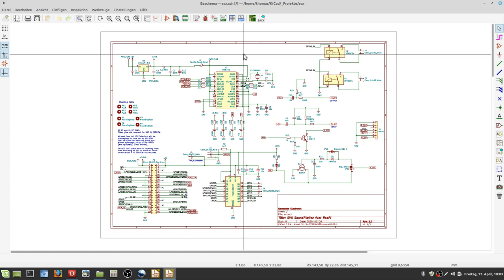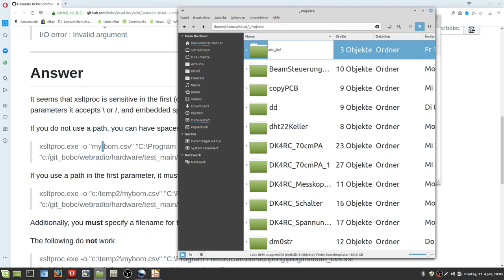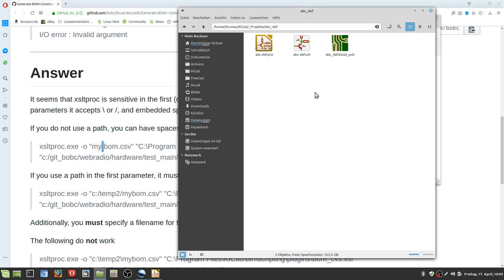KiCad BOM Return Code 11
Beim Erstellen von Stücklisten kann der Fehler Return Code 11 bzw.  Rückgabewert 11 erscheinen, die Problemlösung dafür gibt es in diesem Video.